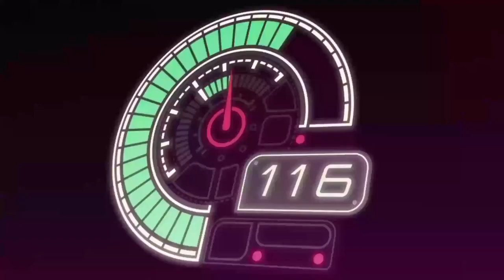Intro Video (Day 1) - Inertial Drift Gameplay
Here is the intro cutscene for Inertial Drift.